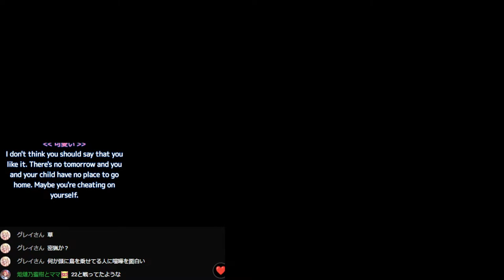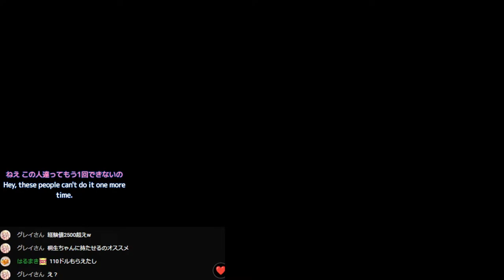【龍が如く8 生ライブ】ナナのわちゃわちゃが如く！サブストーリー探しとか、お金も貯めたい！ PC版 ※ネタバレ注意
【龍が如く8】（ネタバレ注意）
再びどん底から這い上がる男、春日一番と
人生最期の戦いに挑む男、桐生一馬。
二人の主人公が繰り広げる、シリーズ最高のドラマを描いた超大作RPG。

※基本わからないことは皆様に聞いていくスタイルのライブですが、自分のペースで知って覚えて感動していきたいと思っているので、ストーリーに関するネタバレ・指示・匂わせなどはナナが『教えてください』と言ったとき以外はお控えいただけると嬉しいです。
楽しむこと、楽しんでいただく事をメインにした配信を目指しているので、ネガティブすぎるコメント、暴言などのマナーを守れない方はお断りさせていただきます。

今回もまったり(雑談多め)ライブをしていくので、お暇な方はまったり観て・聴いていってね！

カレンダーの赤い日以外は何かしら毎日ライブしてます！
予定はX(旧Twitter)で公開してますので気になる方はコチラまで